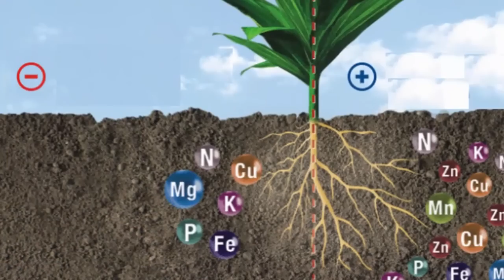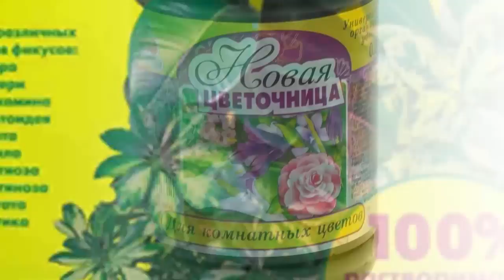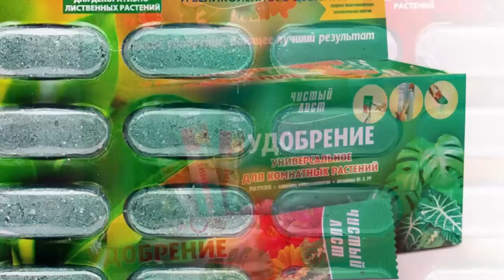Какие удобрения выбрать для комнатных растений? Минеральные или органические?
Удобрения — полезные и необходимые вещества для питания растений и повышения плодородия почв. Они обеспечивают растениям один или несколько химических компонентов, необходимых для нормального роста и развития.
После пересадки в свежую почвенную смесь комнатные цветы не требуют удобрения – в субстрате есть достаточно питательных веществ. Но через некоторое время – для разных растений оно может существенно различаться – для нормального роста и цветения приходится вносить удобрения.